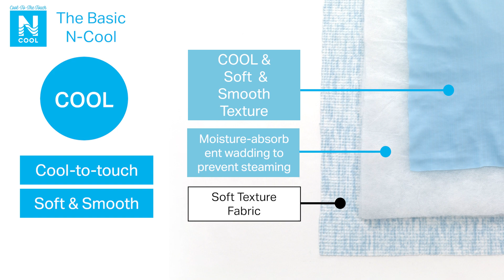N Cool Explanation USA2